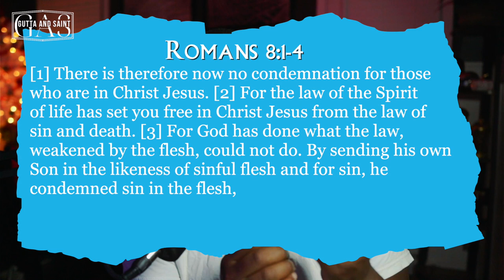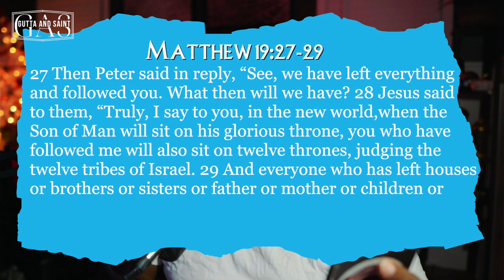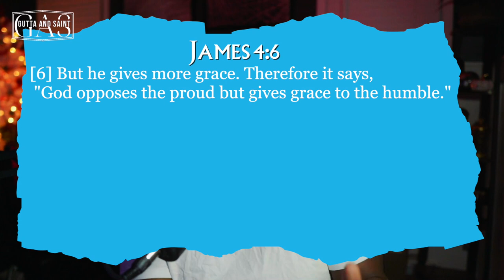Gospel singer says F*k the religious system.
Vlogging equipment:

Camera: Canon EOS M50 Mark II + EF-M 15-45mm is STM Kit Black

12-inch Large Portable Teleprompter Suitable for DSLR/Camcorders, Optical Splitter Glass, Supports Tablets and Smartphones, Video Making Tools, Aluminum Body, with a Bag, No Assembly Required